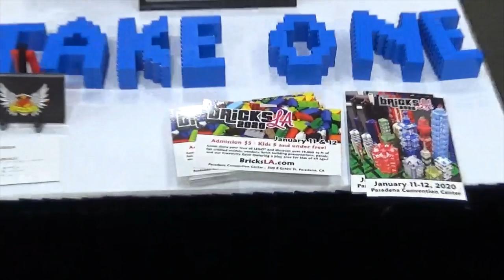LEGOs exhibit at LACC '19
Brick LA shows off their exhibit to promote their event. They replicate many scenes from movies using LEGOs.